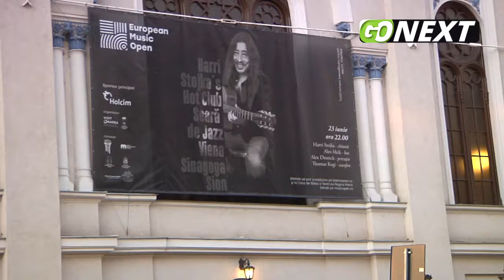GoNEXT.ro | European Music Open Oradea, la final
Ediția din 2018 a European Music Open Oradea, la final - un reportaj GoNEXT.